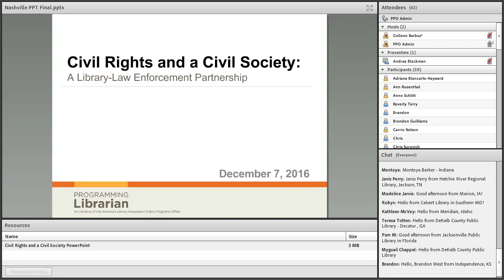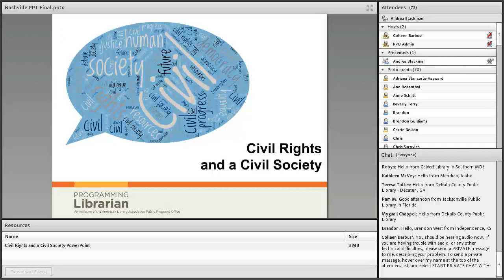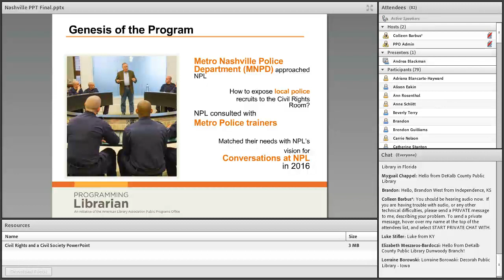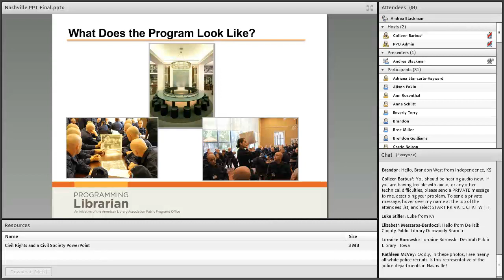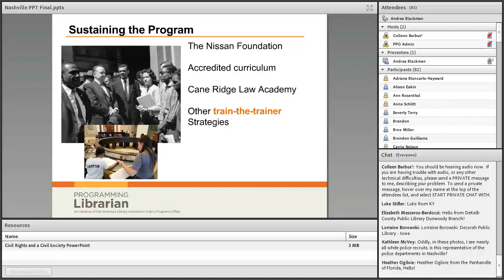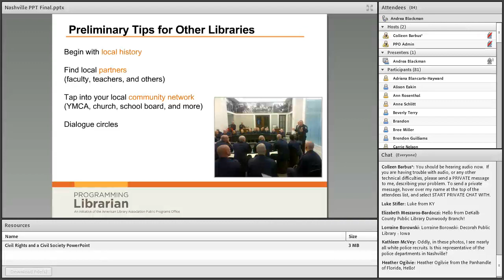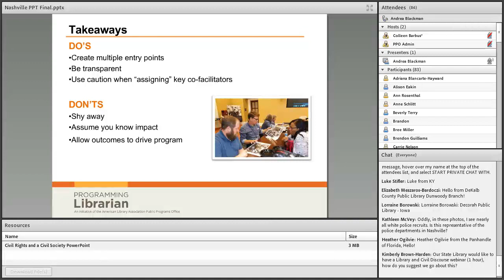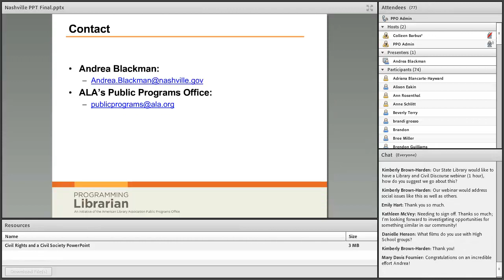Civil Rights and a Civil Society: A Library-Law Enforcement Partnership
Nashville Public Library’s program, Civil Rights and a Civil Society: Civil Rights Training for Nashville Enforcement Agencies and Beyond, originated in 2015 as a partnership between the library and the Metropolitan Nashville Police Department for new officer trainees. It has since expanded to include Tennessee Bureau of Investigation agents, garnering interest from other agencies and communities across the country.

Through archival images, oral histories and films, this civil rights program series connects history with today’s prevailing issues affecting law enforcement and minority communities. Find out how Nashville Public Library has positioned itself as a key player in local social commentary.